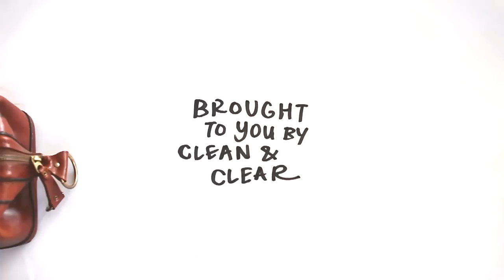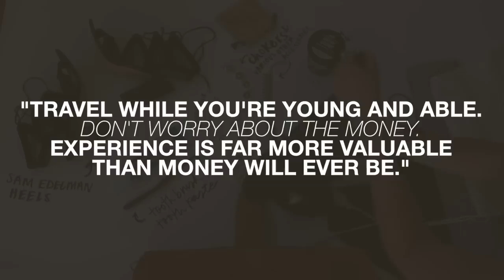WHAT'S IN MY BAG | Travel Edition - BeautyCon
Check out what's in my gigantic, Marry-Poppins bag.

Clean & Clear Advantage Acne Spot Treatment

InStyler Tulip Auto-curler (Curling Iron)

Becca x Jaclyn Hill Face Palette

SOME OF THE OTHER MAKEUP FEATURED:
- MAC Soft and Gentle MSF
- Benefit 'Hello Flawless' Powder
- Beauty Blender
- Revlon Tweezers
- Nars Dolce Vita lipgloss

/// VIDEOGRAPHY:
Fonts: Avenir, Bebas Neu, Helvetica.